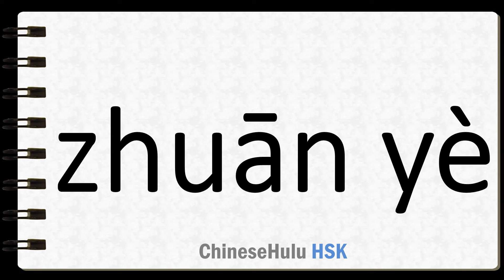How to Say major in HSK Chinese 3